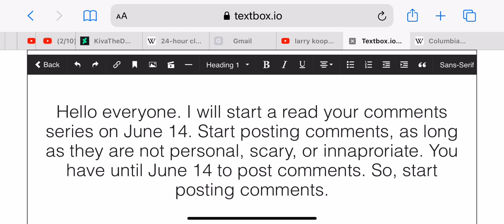Starting The Reading Your Comments Series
Deadline: June 14

Post any comment you want, as long as they are not personal, scary or innapropriate.